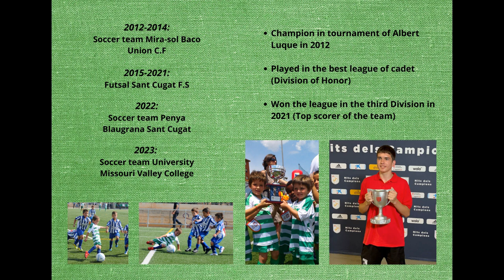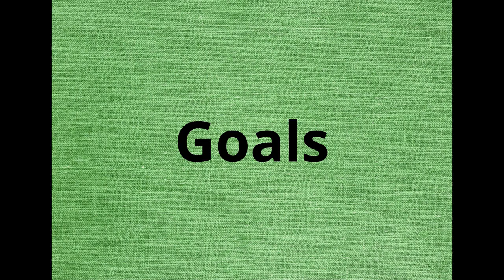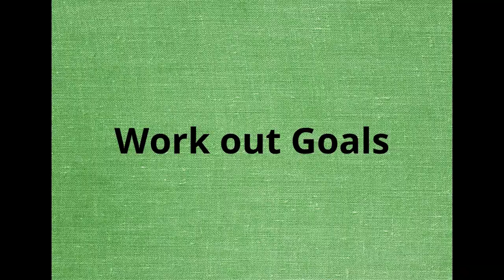Pau Deusedes. Transfer Player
Pau is a transfer players. He wanta to study with a soccer scholarship